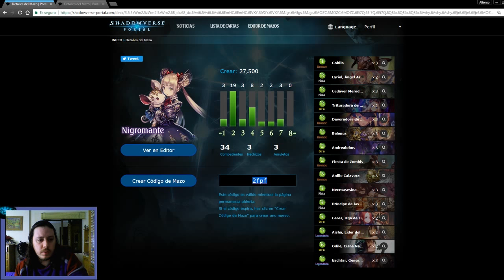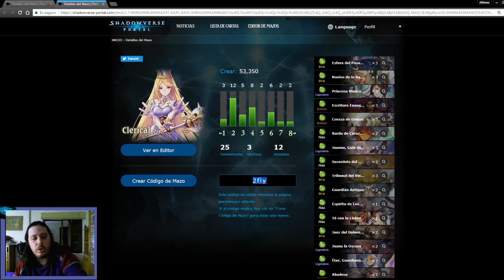Shadowverse en español. Guía de Supervivencia. Capitulo 6. ¿Cómo crear y modificar tus decks?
En este vídeo os enseñare como podéis crearos vuestros propios mazos de Shadowverse. También os comentare lo más básico que debéis saber sobre creación de decís en los juegos de cartas (TGC)
Si tenéis alguna duda no dudéis en preguntar en la sección de comentarios.

0:00 Introducción.
0:28 Tipos de mazo básicos.
3:02 Empezar a hacer un mazo desde cero.
6:25 Copiar un mazo desde un código
8:55 Adaptar un mazo hecho
14: 55 Cartas Neutrales para reemplazos.

!Mi twitter!